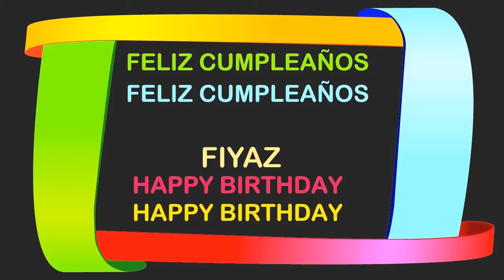Fiyaz Birthday Postcards & Postales